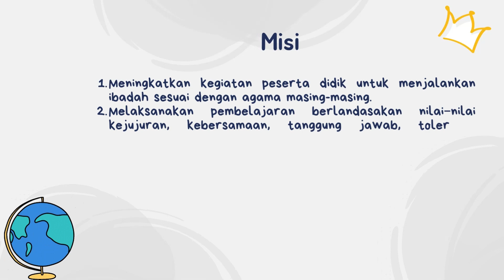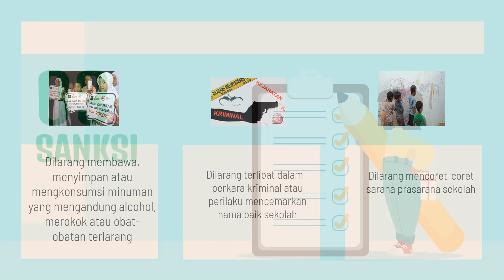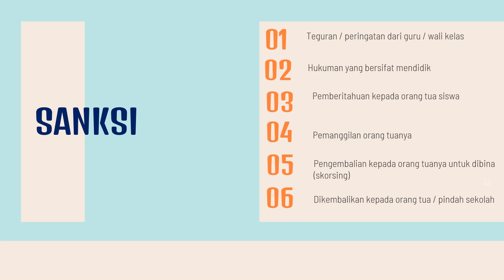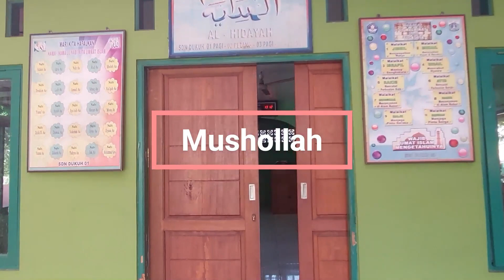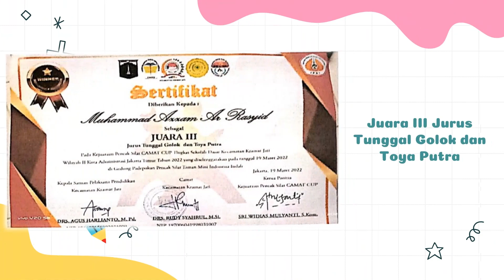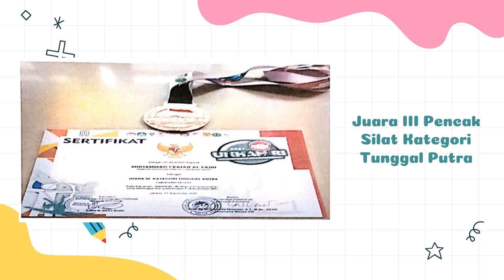MPLS SDN DUKUH 01 TAHUN PELAJARAN 2022-2023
Masa Pengenalan Lingkungan Sekolah SDN Dukuh 01 Jakarta. Video ini berisikan:
1. Paparan Profil SDN Dukuh 01
2. Tata Tertib SDN Dukuh 01
3. Pendidik dan Tenaga Kependidikan SDN Dukuh 01
4. Lingkungan dan Sarana/ Prasarana SDN Dukuh 01
5. Aktivitas/ Kegiatan SDN Dukuh 01 (Pembiasaan dan Ekstrakurikuler)

Video ini dibuat oleh:
1. Lia Wahyu Panuntun
2. Rina Mustaqimah
3. Bianca Rachel Lontoh

Selamat menyaksikan :)